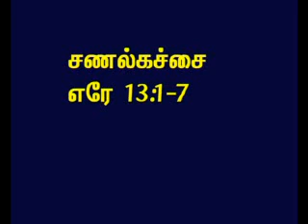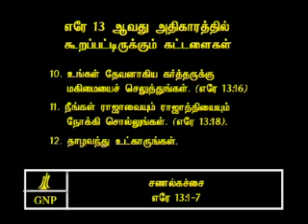TAMIL BIBLE VIDEO COMMENTARY JEREMIAH 13 PART 2